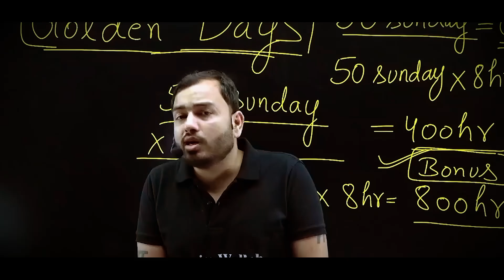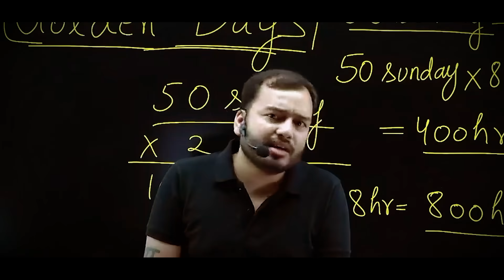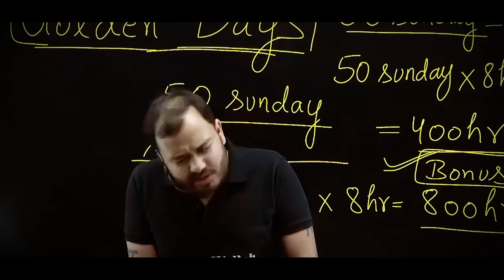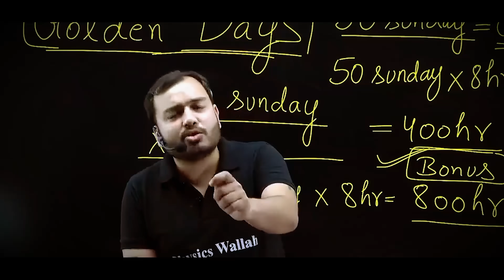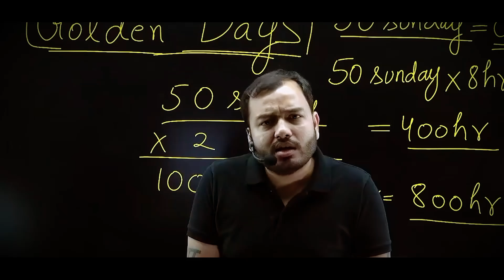अपने माँ बाप के लिए गायब होकर पढ़ेगा तू🔥| Study Motivation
Alakh sir motivates students and sends some good wishes to all students who want to do something well for their parents in their life.

Students are very much anxious about how they will reach their aim and many more curiosities are there. Also, the pain of failure and demotivation adds up a burden on them which unknowingly hinders their growth.

So, to help them in these kinds of situations, this video is sharing a strong message for all the students and youth who are going through the same phase as discussed above.

We know the pain of hardship becomes unbearable at times, but yes, we can alleviate them just by thinking right and listening to the right things at the right moment.